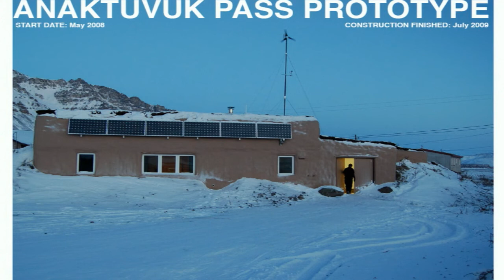TEDx Anchorage 2011 - Aaron Cooke - Building a Northern Architecture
Aaron Cooke is a designer with the Cold Climate Research Center in Fairbanks, Alaska. The Research Center promotes the development of healthy, durable, and sustainable shelter for Alaskans and other circumpolar peoples. He has worked in Siberia, Denmark, Canada and the Alaskan north and currently designs and monitors experimental prototype homes for rural Alaskan communities.